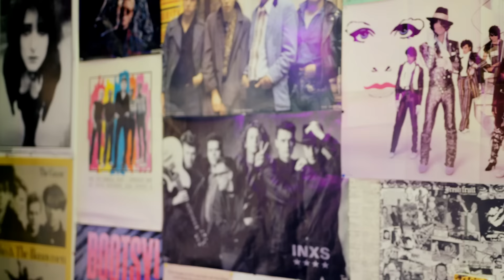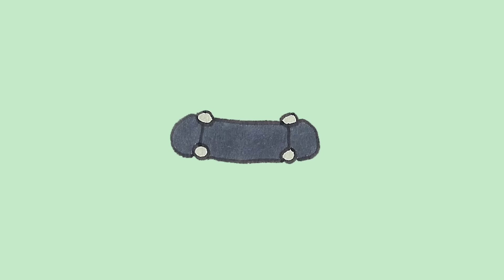Soccer Mommy - Cool (Official Music Video)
Soccer Mommy - "Cool"

Taken from the debut, Clean, available on Fat Possum Records

Produced by Gregory Barnes & Jesy Odio
Director of Photography: Kate Steinhebel
Gaffer/AC: Therese Tran
Editors: Tempe Hale & Ambar Navarro
Animator: Grace Miceli / Art Baby Girl
Colorist: Fidel Ruiz-Healy
Stills: Kelsey Hart
Styling: Isa Beniston / Gentle Thrills
Hair & Make-Up: Roxy Orellana
Production Assistant: Tempe Hale

Special Thanks Pop Obscure Records, YoursTru.ly, Babak Khoshnoud, and Mac Cregan